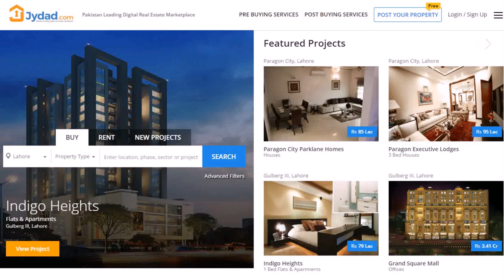Interior Design In Pakistan Lahore